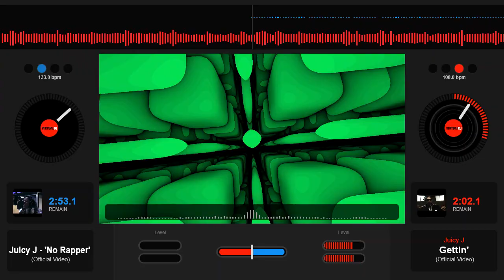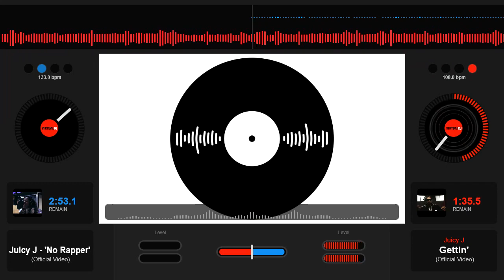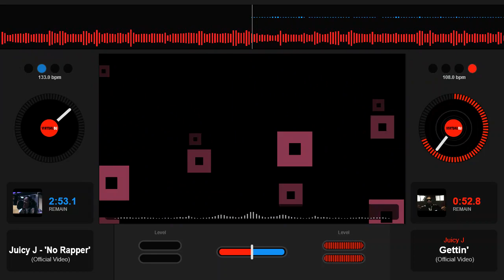Juicy J Gettin'